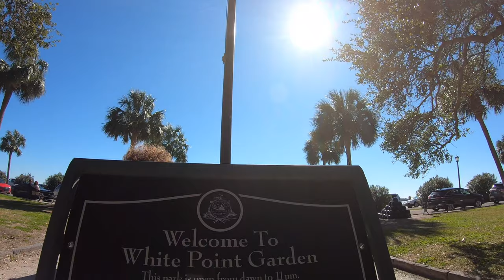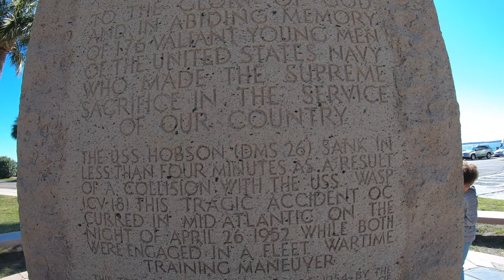Historic Charleston Street Tour - The Battery - White Point Point Garden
Historic Charleston, South Carolina is a beautiful area situated on the Charleston Harbor.  Take a short street tour with us and explore the Antebellum style homes and White Point Garden which is also known as the Battery or Battery Park.

1. Laptop
Macbook Pro

2. Camera
GoPro Hero 7 Black

*Or buy newer models:
GoPro Max
GoPro Hero 8 Black

3. Storage
Lacie Rugged Mini 4TB Hard Drive

4. Headphones
Avantree ANC032

5. Tripod
Lightweight Tripod

6. BackPack
MarsBro Laptop Backpack, Business Travel College Backpack Anti Theft Water Resistant 15.6 Inch Bag

7. Neewer 14" LED Ring Light